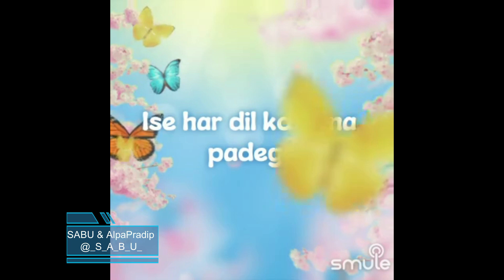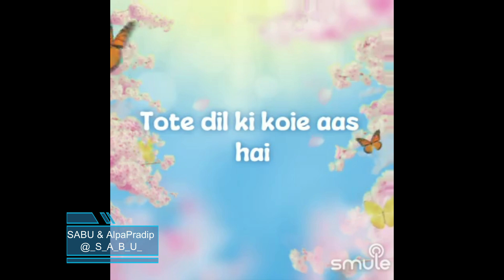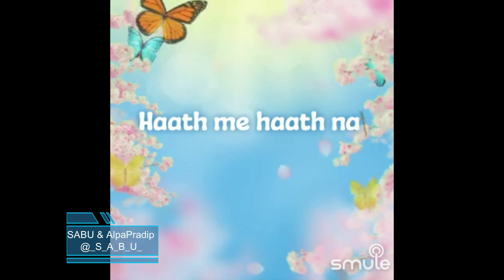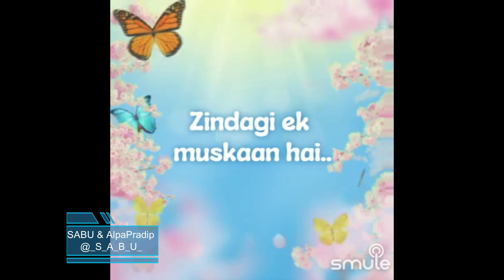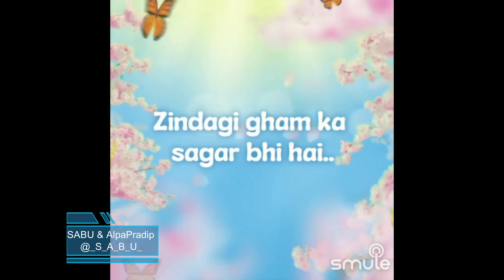Zindgi Pyar Ka Geet Hai By SabuThomas and AlpaPradip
Singer(s)

“Zindagi Pyar Ka Geet Hai”, is a beautiful song from the movie, "Souten", composed by the Music Director Usha Khanna and sung by Kishore Kumar & Lata Mangeshkar. This movie was released in 1983 and this song was super popular from then till this date.

Song Lyrics:-

Zindgi pyar ka geet hai..
Ise har dil ko gana padega
Zindagi pyar ka geet hai..
Zindagi gham ka sagar bhi hai..
Hanske uspaar jana padega

Zindagi ek ehsaas hai..
Toote dil ki koi aas hai
Zindgi ek ehsaas hai
Tote dil ki koie aas hai
Zindagi ek banwas hai..
Kat kar sabko jana padega
Jise har dil ko gana padega

Zindagi bewafa hai to kya..
Apne ruthe hai humse to kya
Zindgi bewafa hai to kya..
Haath me haath na ho to kya

Saath phir bhi nibhana padega

Zindagi ek muskaan hai..
Dard ki koi pahchan hai
Zindgi ek muskaan hai..
Dard ki koie pahchan hai
Zindagi ek mehmaan hai
Chhor sansar jana padega